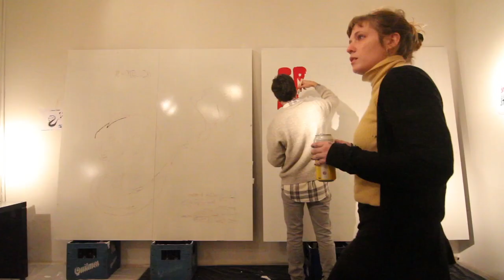Homenaje Spinetta // Realización por Galería Ambos Mundos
Homenaje a L.A. Spinetta en el Tunel Bajo Nivel de Av. Congreso en Coghlan/Villa Urquiza, CABA, 2016

Video adelanto por Javier Barrio

Produccion General: Sideral Prod

Coordinación:
Nacho Avalos
Ivan César Alemán
Alberto Brescia

Direccion artística: Maria Villanueva

Taller: Ambos Mundos Fondo de Arte

Artistas:
TEKAZ
Markito Pintour-art
Carolina Favale
Eduardo M. Saubidet
Francisco Estarellas
Santiago Fredes
Flavia Canapa Modelo Vivo
Guido Palmadessa
Vicente Macellari
Dario Fantacci
Julio Gomez
Martin Pablo Rodriguez
Maria Villanueva
Andres Mc Cormack
Tatu Daels

Herreria:
Nicolas Facio
Fede Jimenez Oliver
Agustin De Foronda

Asistencia
Maria Gracia Salinas
Nahuel Tomasella
Juana Madou
Pablo Mendez

Cocina:
Led AL

Registro
Javier Barrio
Alberto Brescia